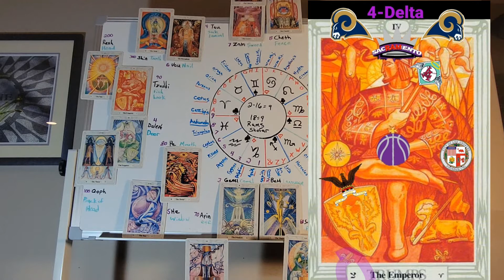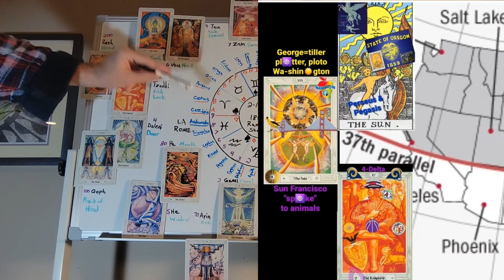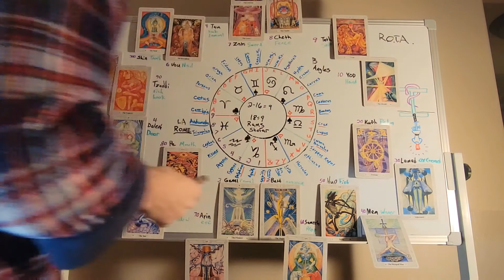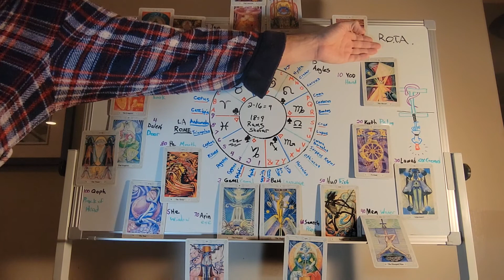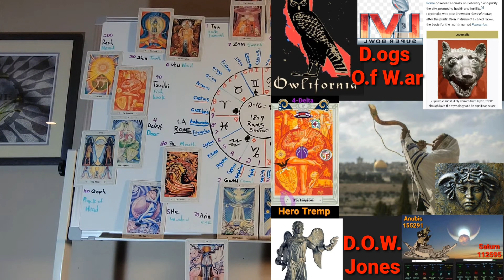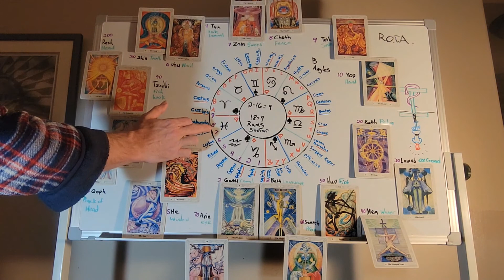R.AMifications O.f T.he A.ugery